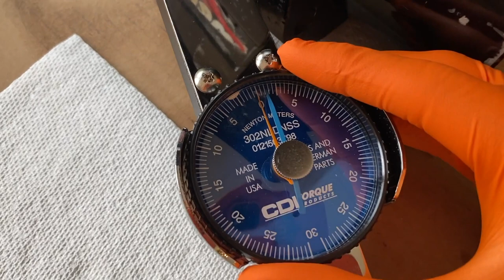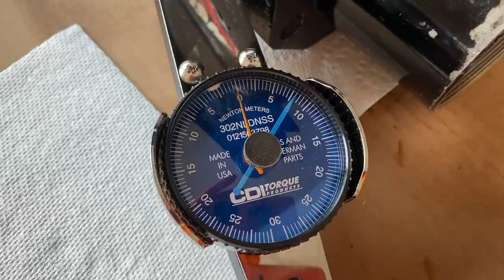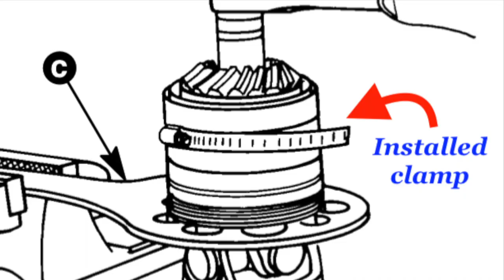How to set Preload on alpha 1 gen 1 (2) bravo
1.  CDI inch pound torque wrench tutorial review

2.  Separate Mercruiser outdrive upper from lower unit

3.  Remove U-joint gear bearing assembly from upper unit

4.  Build assemble outdrive upper unit stand

5.  Best outdrive lower unit stand - assemble review

6.  How to assemble 6ft Craftsman workbench

7.  Adding drawers to workbench

8.  How to install Swivel Vise onto workbench